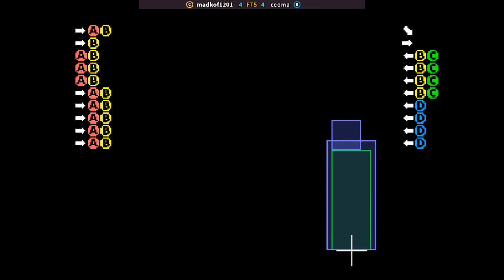KOF2000 🕹 madkof1201 FT5 ceoma